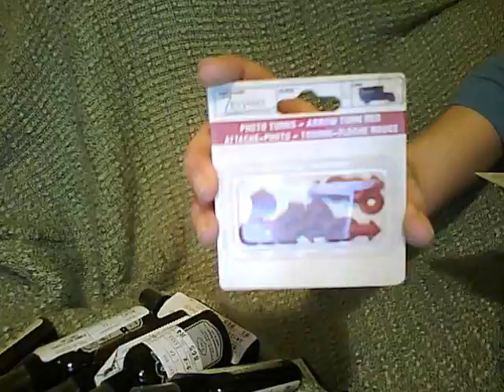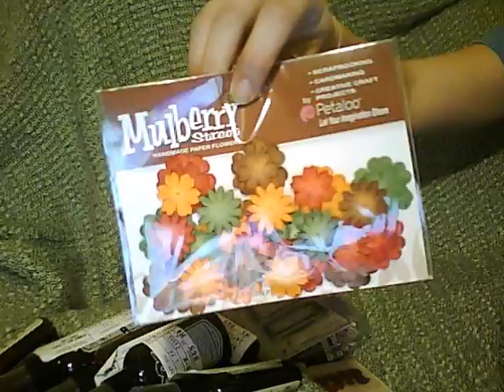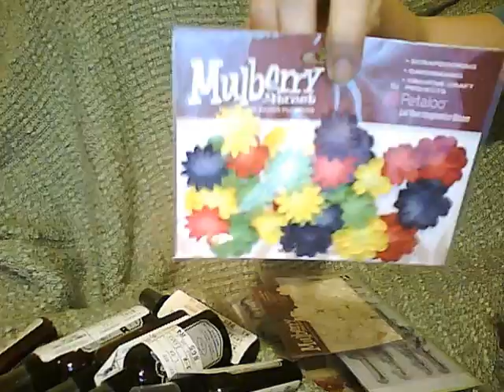Scrapbooking Haul Joann's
Scrapbooking Haul from Joann's online